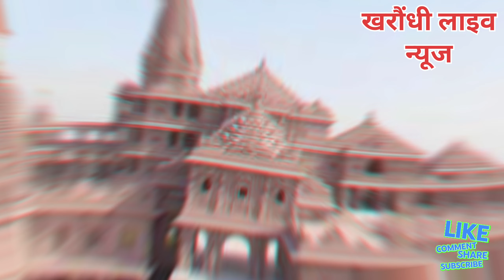राम मंदिर का अवशेष निर्माण कार्य रामनवमी तक पूर्ण कराने का निर्णय